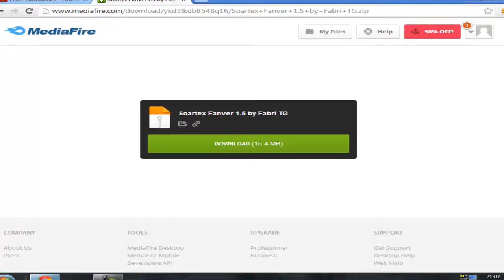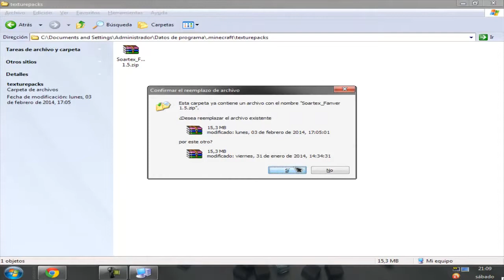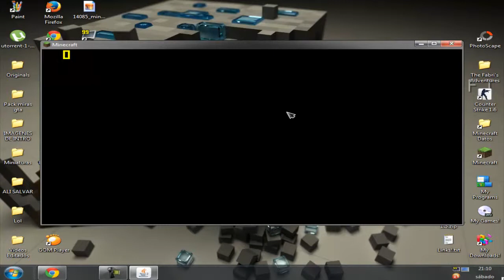El Mejor Pack De Texturas Para Minecraft - + Tutorial